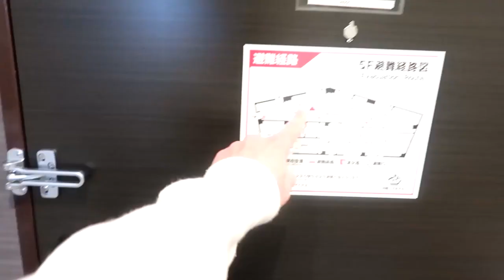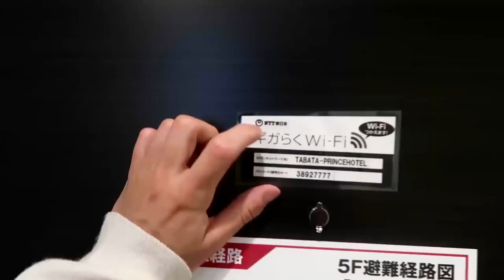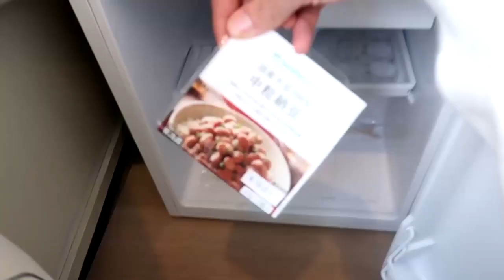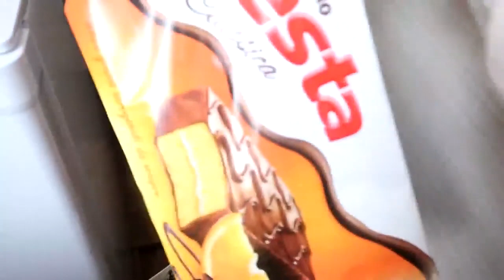Casa Giapponese di 10 mq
CASA GIAPPONE: Vivere in 10 metri quadri in Giappone e come prendere una casa in affitto, ecco qui il room tour di questo appartamento giapponese a Tokyo.